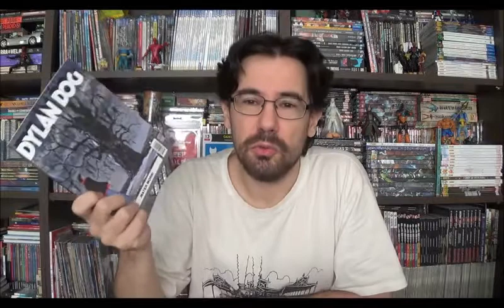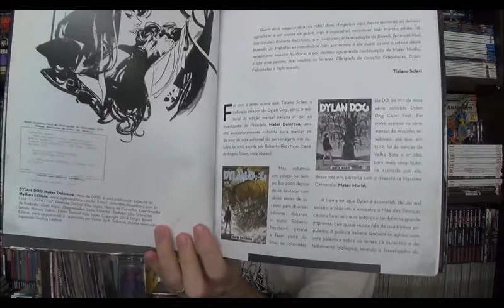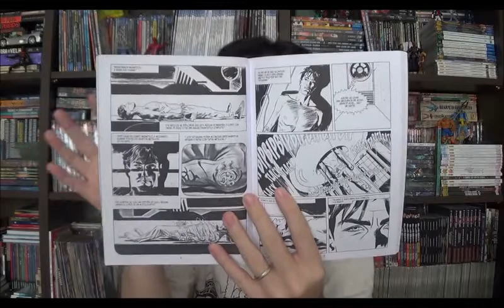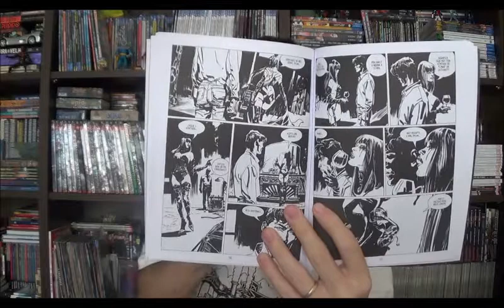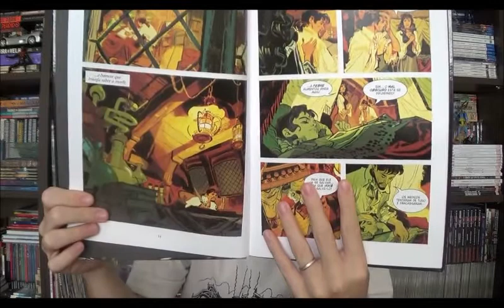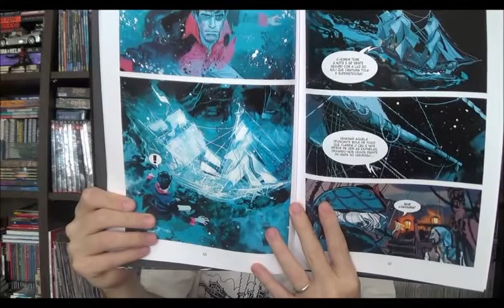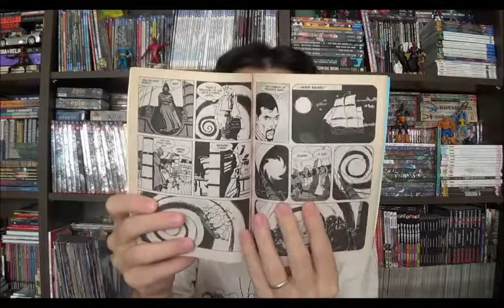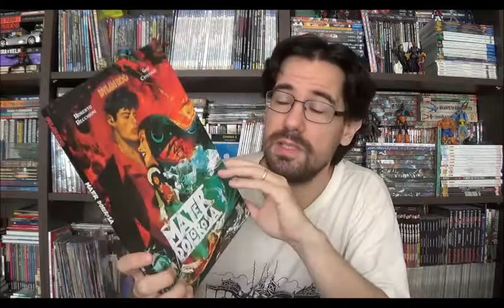Chapéu do Presto Especial - Dylan Dog: Mater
Bem-vindos a mais um Chapéu do Presto especial, no episódio de hoje quero falar um pouco sobre um arco bem interessante do Dylan Dog que recebeu o prêmio de melhor Graphic Novel em 2016 pelo Ghastly Awards, uma premiação americana de quadrinhos de horror. Acontece que a história não é necessariamente fechada, ela faz parte da mensal do personagem na Itália. Estou falando de Mater Morbi e Mater Dolorosa, ambas tem roteiro de Roberto Recchioni e arte de Gigi Cavenago.

⚠ Link para compras na Amazon

Campinas - SP
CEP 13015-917